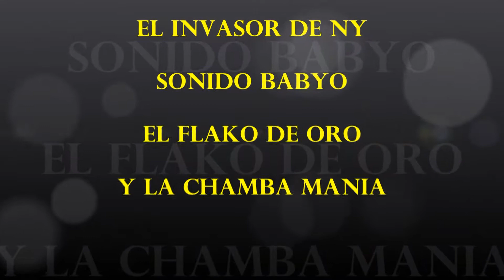YO TE NECESITO 2018 GRUPO AD KUMBIA JE SONIDO BABYO EN LA CASCADA ASBURY PARK NEW JERSEY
para que escuches lo mas nuevo de la musica cumbia de todo mexico y la union americana,.